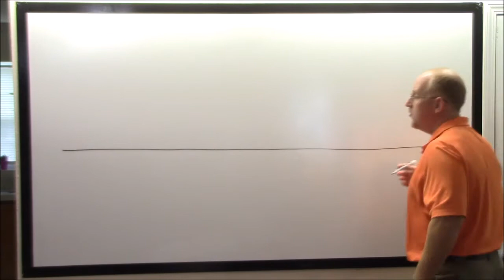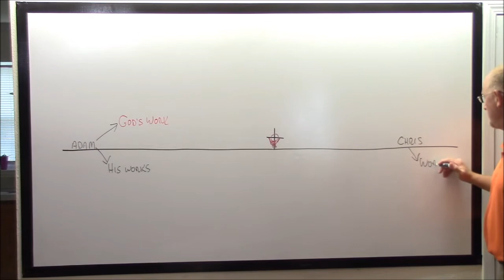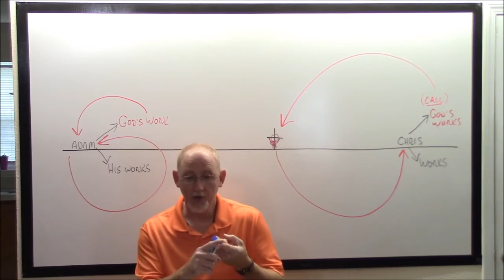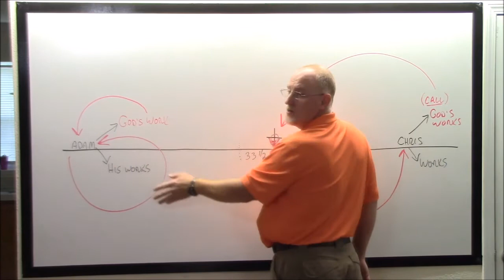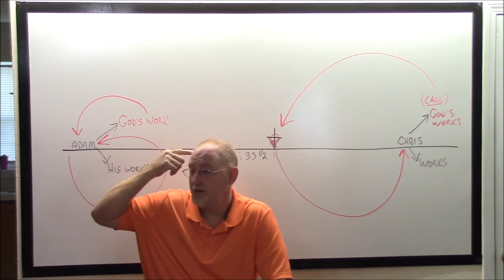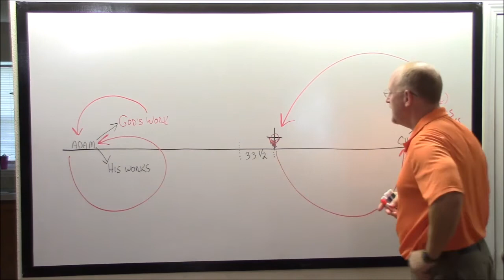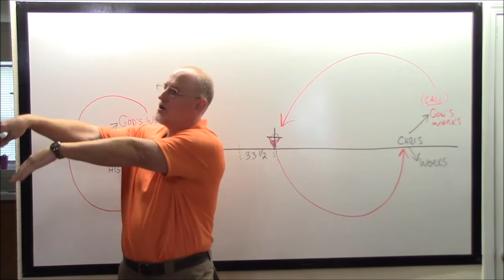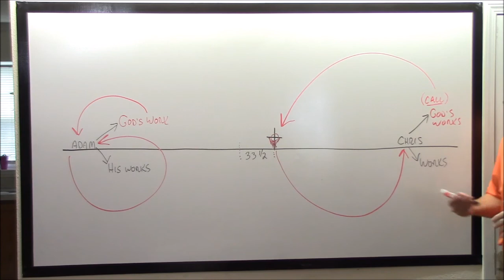Salvation 1 HD